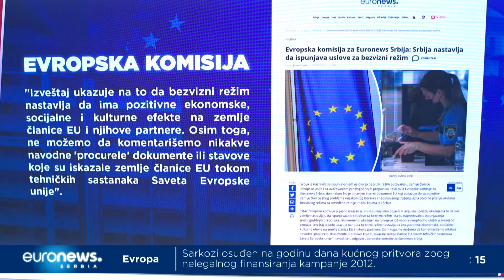Dugo putovanje u Jevropu (Euronews veče 30.9.2021)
"Ceo Zapadni Balkan pripada Evropskoj uniji" - poručila je prva žena Evropske komisije koja je na turneji u ovom regionu. Ipak, poseti Ursule fon der Lajen prethodilo je nekoliko zabrinjavajućih signala u pogledu evrointegracija Srbije. Prema internom dokumentu u koji je portal EUobserver imao uvid, u Briselu je pokrenuta rasprava o ukidanju bezviznog režima za putovanje u Evropsku uniju. Dan pre ovog dokumenta, britanska agencija Rojters objavila je da Evropska unija, zbog straha od reakcije država članica, više ne može da garantuje da će šest balkanskih država postati članice Unije.

Gosti:
Slobodan Zečević, saradnik Instituta za evropske studije
Dragiša Mijačić, direktor Instituta za teritorijalni ekonomski razvoj „InTER“